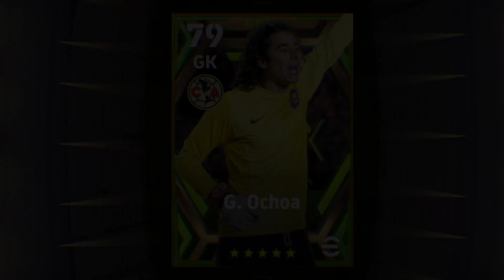How To Train G. Ochoa | G. Ochoa Level Training Tutorial Efootball Mobile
how to train g. ochoa efootball mobile
g. ochoa level training tutorial
g. ochoa ko train kaise kare efootball mobile
g. ochoa max training tutorial efootball mobile

How to data transfer in pes2023